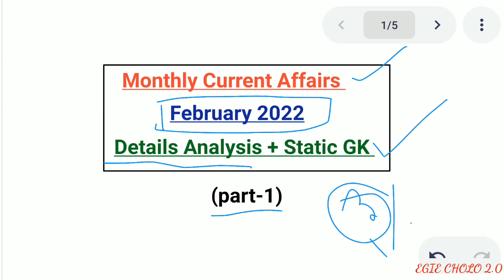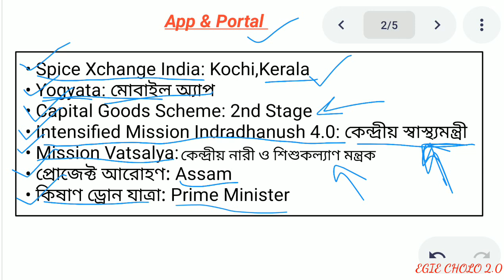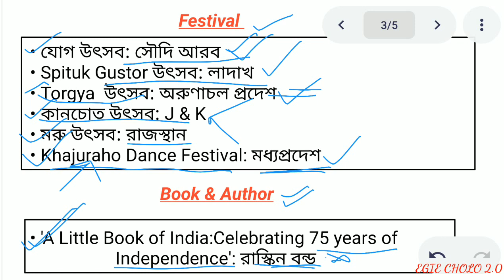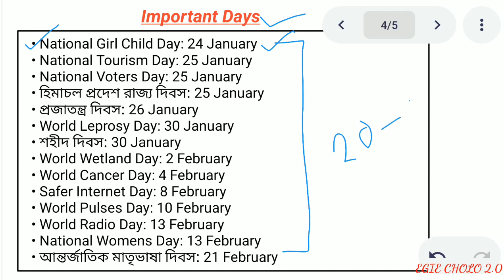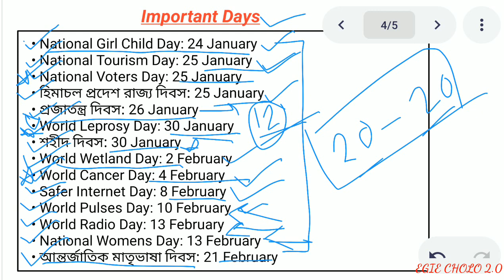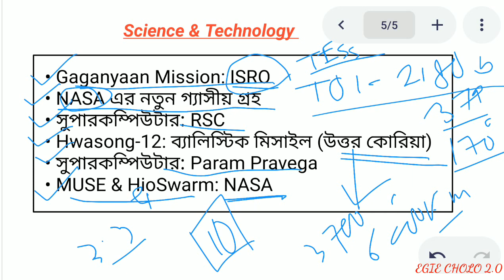February 2022 Full Month Current Affairs in Bengali|Monthly Current Affairs February 2022|WBCS,Gr D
February 2022 Full Month Current Affairs in Bengali|Monthly Current Affairs February 2022 in Bengali